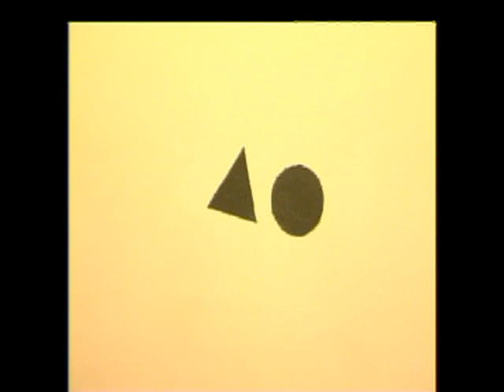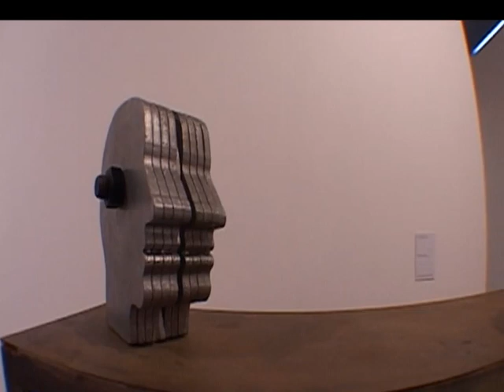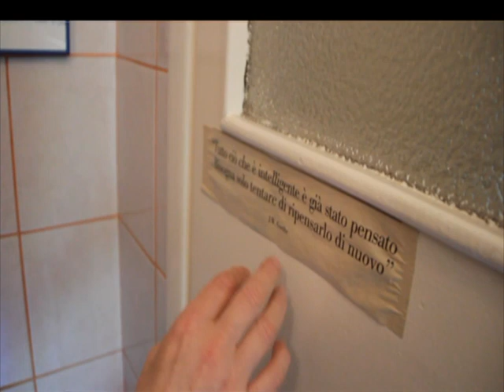Krzysztof Bednarski - portret artysty | PKO Bank Polski